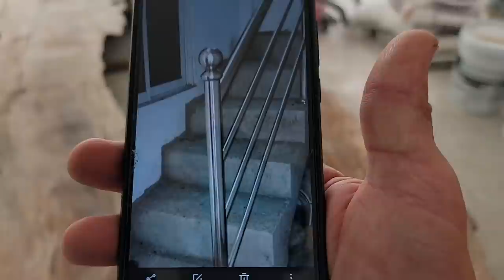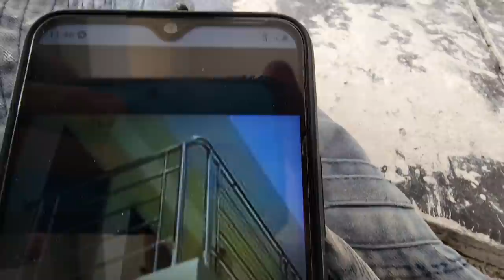Philippines Beach House Build Day 257 part 2 Stainless Steel Rails, Craftsman Precast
In part 2 of build day 257 I visit with some tradesman getting quotes and designs for our stainless steel hand rails around the house and the staircases. Joel and I install some wood door jambs and another window. I end the day with movie night with the family.